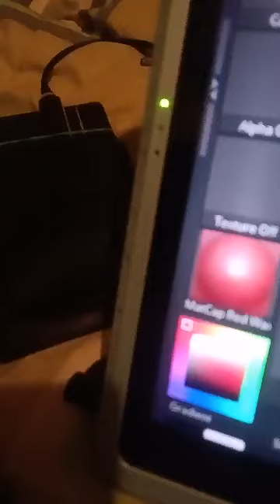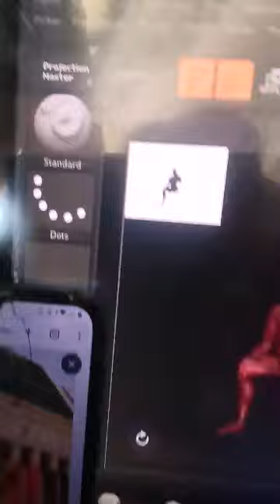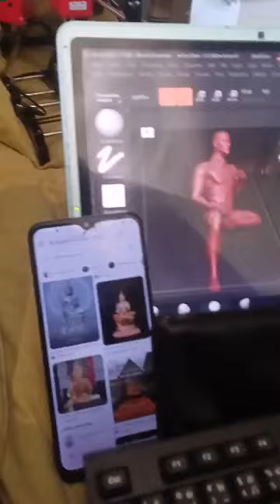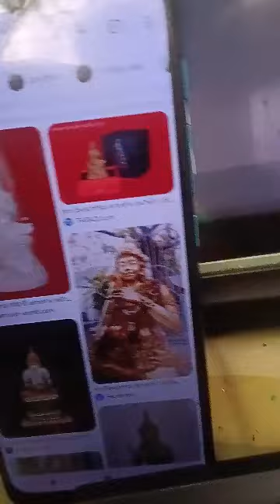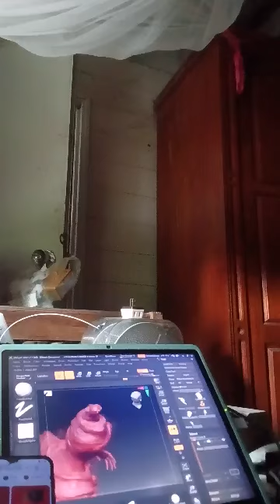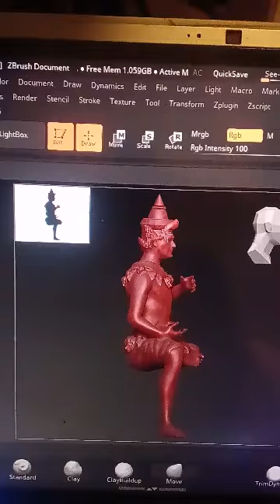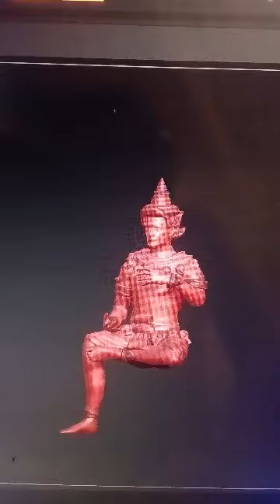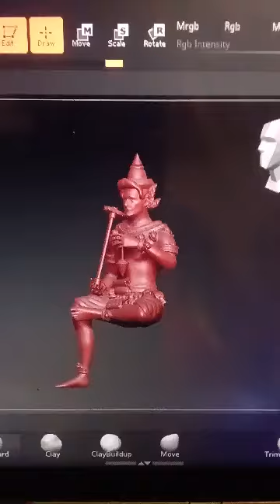1.ปั้น 3D พระวิษณุเพาะช่าง 13 ตุลาคม ค.ศ. 2024